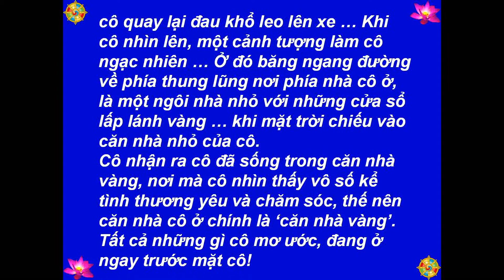016 - Căn Nhà Có Những Cửa Sổ Bằng Vàng (The House With The Golden Windows) - Truyện Ấm Lòng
Best View-Hình Rõ Đẹp: [HD-720P] - 016 - Truyện Ấm Lòng (Inspirational Stories) - Căn Nhà Có Những Cửa Sổ Bằng Vàng (The House With The Golden Windows) - Author-Tác Giả: Vô Danh (Unknown) - Picture-Hình: buddhanet.net - Music-Nhạc: Santa Lucia - Teodoro Cottrau - 1849 - Chuyển Ngữ, Made by-Thực Hiện: Nguyễn Văn Tiến - tienvnguyen.net - Oct/15/2013